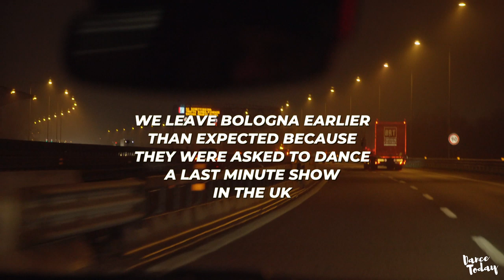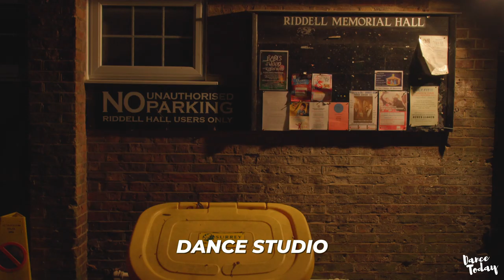Ferdinando & Yulia | The Next Step | Episode 2 | Ballroom Documentary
Episode 2 of "The Next Step" we see where Ferdinando Iannaccone & Yulia Musikhina live and get a tour. They got a last minute show in London so they jet out from Bologna to practice. Also we learn about partnering and dynamics. Watch every episode in their journey to UK Open their FIRST competition as professionals. Thank you to our show sponsors Supadance London & SM Dance Fashion!

Во втором эпизоде «Следующего шага» мы увидим, где живут Фердинандо Яннакконе и Юлия Мусихина, и получим тур. Они получили шоу в последнюю минуту в Лондоне, поэтому отправляются из Болоньи на тренировку. Также мы узнаем о партнерстве и динамике. Посмотрите каждый эпизод в их путешествии в Великобританию Откройте свой первый конкурс как профессионалы.

「次のステップ」のエピソード2では、フェルディナンド・イアンナコーネとユリア・ムシキーナがどこに住んでいてツアーが行われるかを確認します。 彼らはロンドンでギリギリのショーを開いたので、ボローニャから飛び出して練習しました。 また、パートナーシップとダイナミクスについても学びます。 英国への旅のすべてのエピソードを見るプロとしての最初の競争を開きます。 ショースポンサーのSupadance London＆SM Dance Fashionに感謝します！

Episodio 2 di "The Next Step" vediamo dove vivono Ferdinando Iannaccone e Yulia Musikhina e fanno un tour. Hanno fatto uno spettacolo dell'ultimo minuto a Londra, quindi sono usciti da Bologna per esercitarsi. Inoltre impariamo a conoscere la partnership e le dinamiche. Guarda ogni episodio del loro viaggio nel Regno Unito Apri la loro PRIMA competizione come professionisti. Grazie ai nostri sponsor dello spettacolo Supadance London e SM Dance Fashion!

In Folge 2 von "The Next Step" sehen wir, wo Ferdinando Iannaccone & Yulia Musikhina leben und bekommen eine Tour. Sie haben eine Last-Minute-Show in London und fliegen aus Bologna zum Üben. Wir lernen auch über Partnerschaften und Dynamik. Sehen Sie sich jede Episode auf ihrer Reise nach Großbritannien an. Eröffnen Sie Ihren ERSTEN Wettbewerb als Profis.